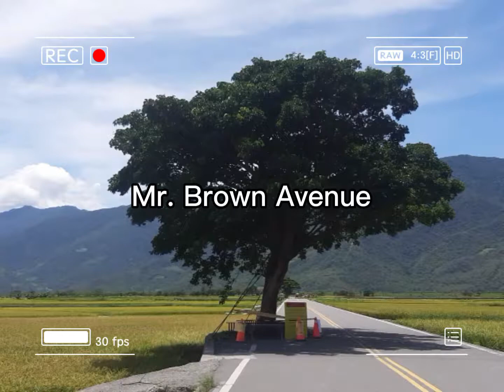池上/伯朗大道/景點/203 范淳茸 劉菁容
音樂-

影片-
自行拍攝